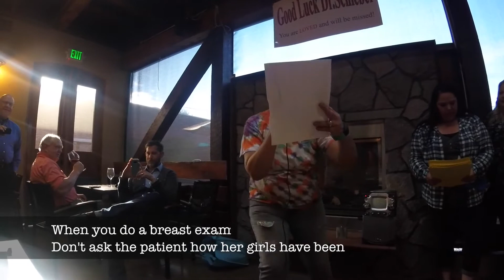Farewell Scott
Farewell Scott: a song performed at my farewell party, by Elizabeth Calvillo and the West Hills Groupies